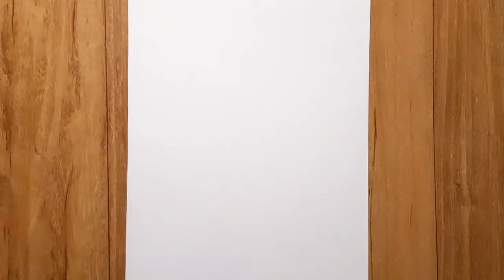How to draw beautiful butterfly | Pencil sketch for beginners | Karabi arts academy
Pencil: Mars Lumograph Black 4B

Paper: Xerox paper